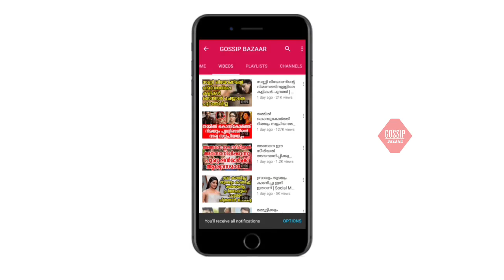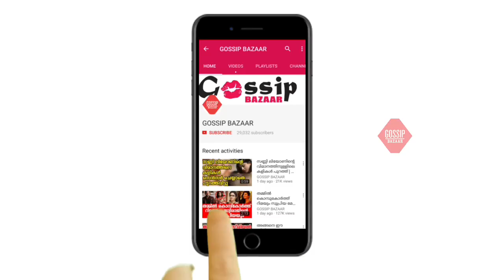സിനിമക്ക് വേണ്ടി കിടന്നുകൊടുക്കലും പ്രണയവും നടിയുടെ തുറന്നു പറച്ചിൽ കേട്ട് ഞെട്ടി സിനിമാലോകം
Watch സിനിമക്ക് വേണ്ടി കിടന്നുകൊടുക്കലും പ്രണയവും നടിയുടെ തുറന്നു പറച്ചിൽ കേട്ട് ഞെട്ടി സിനിമാലോകം